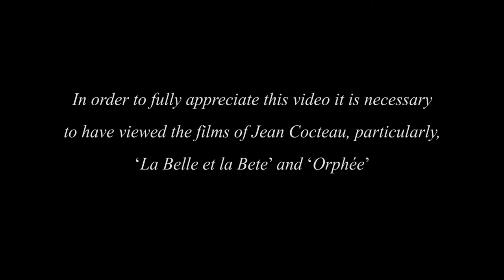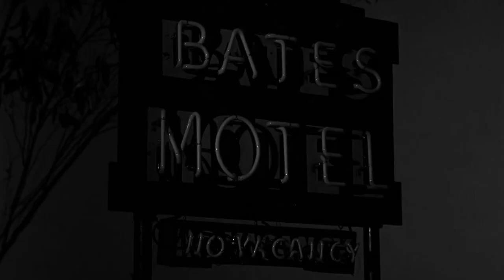Alfred Hitchcock, Psycho, and the influence of Jean Cocteau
In this video we examine how Alfred Hitchcock was inspired by Jean Cocteau's films in the making of his classic, Psycho.  In particular, we look at Beauty and the Beast (La Belle et la Bete), and Orpheus (Orphée) and the themes and plotting that directly inspired Hitchcok.

This is the first video from this channel.  I hope it will grow as we continue to look at Hitchcock's relationship with the cinema, and eventually move on to other filmmakers.